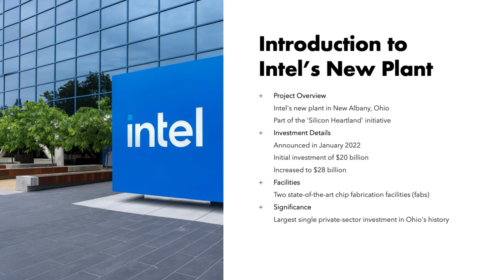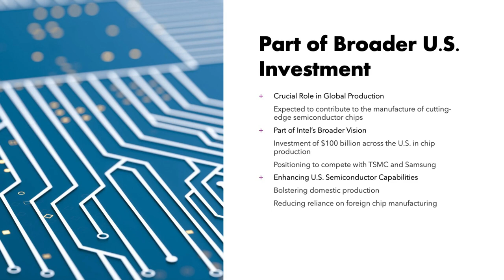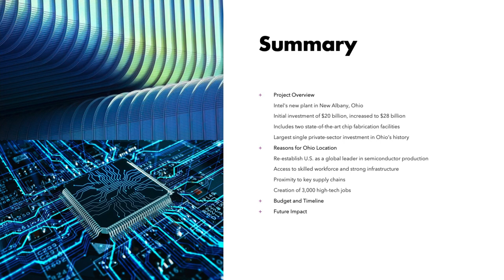Intel's New Semiconductor Plant in Ohio: A Game Changer for the Tech Industry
Intel is making waves with the construction of its cutting-edge semiconductor plant in Ohio, and in this video, we explore what it means for the tech industry, the economy, and the future of chip manufacturing in the United States.

🏭 What You’ll Learn:

Why Intel chose Ohio for its new semiconductor plant.
How this facility will bolster U.S. manufacturing and reduce reliance on foreign-made chips.
The impact this plant will have on the local economy, including job creation and industry growth.
A look at Intel's investments in advanced semiconductor technology.
The global semiconductor shortage and how this new plant aims to address it.
What this means for the future of tech companies relying on cutting-edge chips.
This massive project is a critical step for Intel and for America's efforts to secure its tech future. Watch now to get all the details and learn how this plant could shape the next generation of innovation!